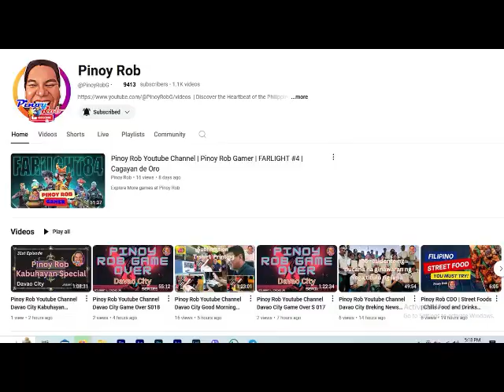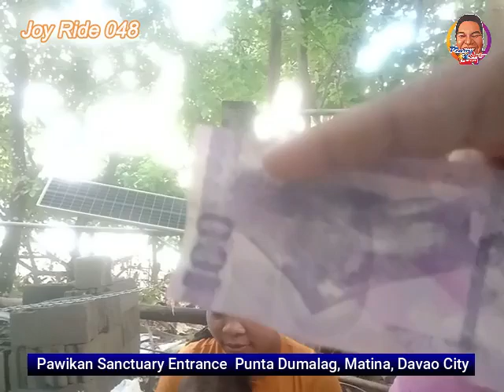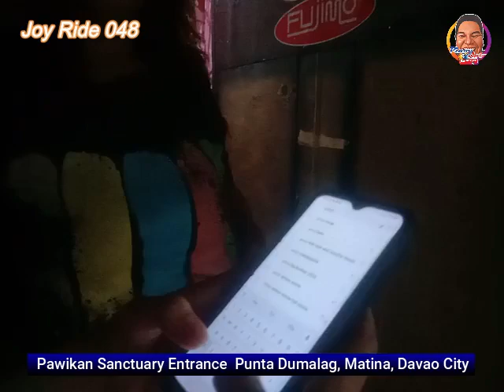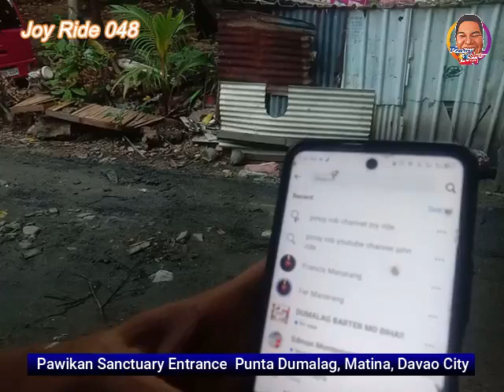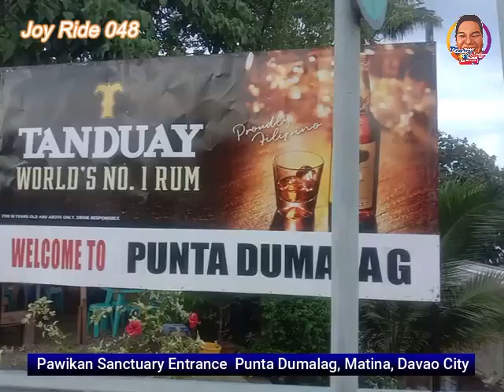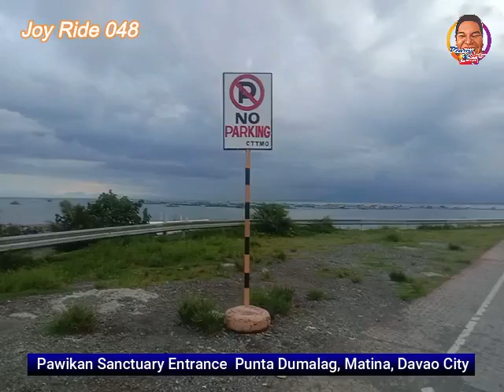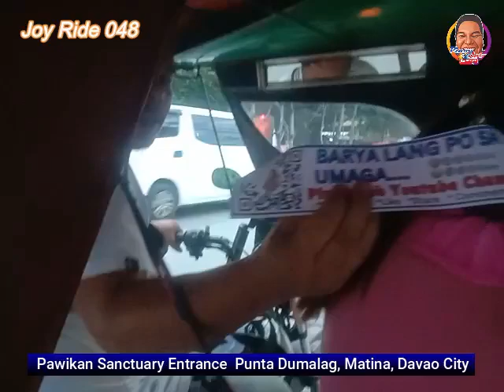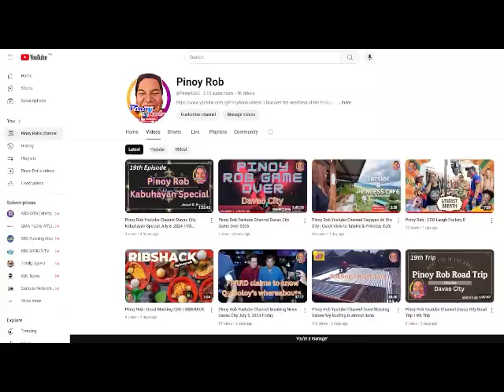Pinoy Rob Youtube Channel Davao City 048 Joy Ride Pawikan Sanctuary Punta Dumalag, Matina Aplaya, DC